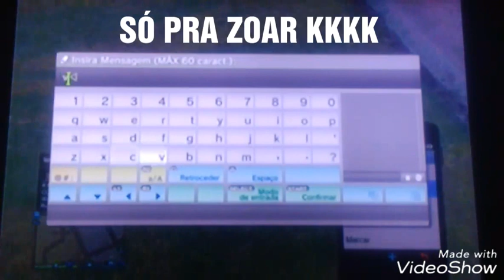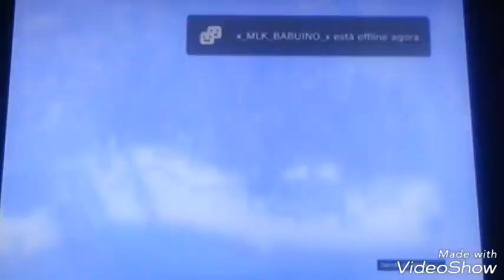4#TRETA NA SESSÃO PUBLICA COM: matheusbabidi (EXTR), SHAWDOWNBLACK (EXTR) 2 EXTR , GTA V ONLINE, PS3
SALVE GALERA DO CANAL AQUI É O KAUE PLAYER

E GALERA PARA PARTICIPAR DO SORTEIO VOCE TEM QUE SER INSCRITO NO CANAL , DEIXAR O LIKE NESTE VIDEO , E ESPERAR BATER 300 SUBS PRAMIM FAZER OS SORTEIO BLZ GALERA (COMPARTILHEM O CANAL SE QUISEREM QUE CHEGE 300 SUBS RAPIDO)

AINDA NAO TEM SUA CONTA MODDER (UPADA) PARA: PS3 , XBOX 360 OU STEAM ? ENTRE EM CONTATO AGORA COM ''RYAN MODZ''

CONTATO DO RYAN MODZ: (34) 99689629
POR FAVOR NÃO PEDIR CONTA UPADA DE GRAÇA!!!

*COMPARTILHE O CANAL COM O MAXÍMO DE PESSOAS POSIVEIS PARA AJUDAR O CANAL A CRESCER CADA VEZ MAIS , E NOS AJUDAR A BATER A NOSSA PROXIMA META DE: 300SUBS COM SORTEIO DE DUAS CONTAS UPADAS!!!

Quer jogar comigo ? Me add nas minhas psn:

XxBR_MATA_NOOBxX
D3M0N-_OF_-CR4ZY (MINHA NOVA CONTA!)
kaue_pro_gamer1

FLW GALERA ATÉ O PRÓXIMO VIDEO TMJ!!!